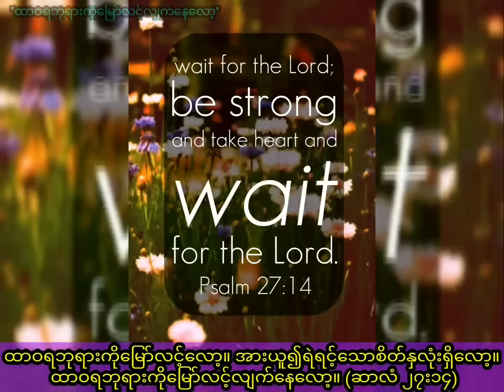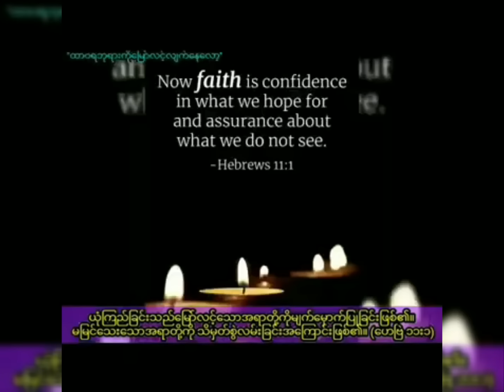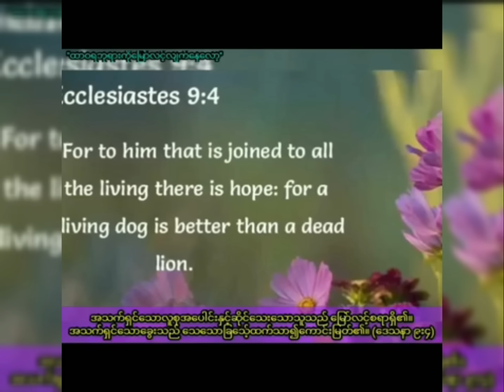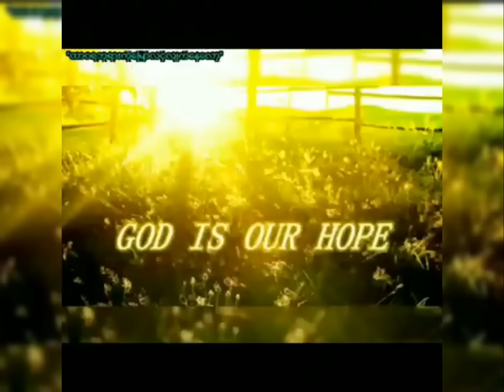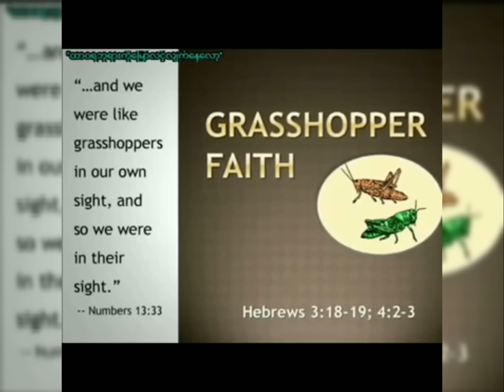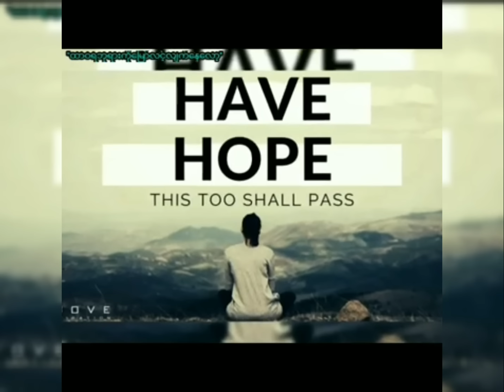''ထာဝရဘုရားကိုမြော်လင့်လျက်နေလော့'' / Saya Myat Nay / 3.2.2023